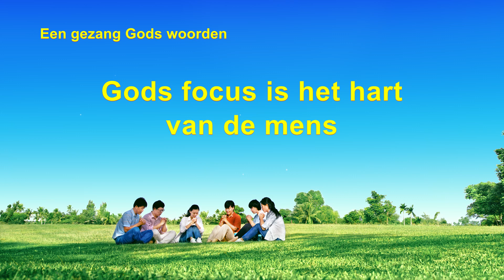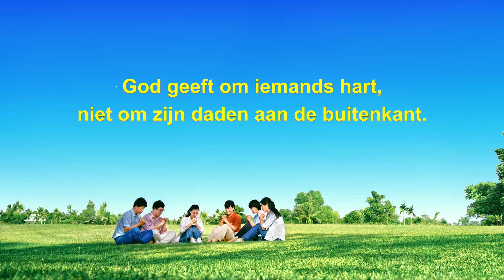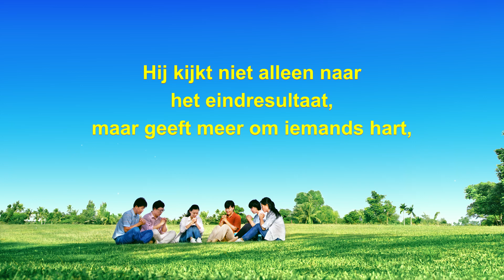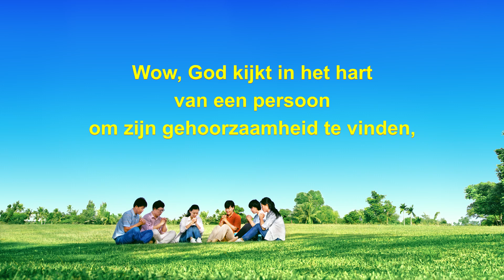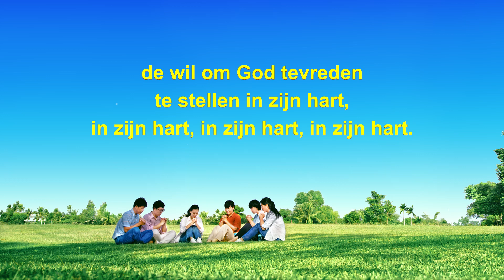Christelijke muziek ‘Gods focus is het hart van de mens’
Couplet 1
Wanneer men aanvaardt wat God toevertrouwt,
heeft God een norm voor de mens,
of iemands daden goed of slecht zijn,
of men gehoorzaamt of Gods wil tevreden stelt,
en of zijn daden geschikt zijn.
God kijkt in het hart van een persoon om zijn gehoorzaamheid te vinden,
de wil om God tevreden te stellen in zijn hart, in zijn hart.
Couplet 2
God geeft om iemands hart,
niet om zijn daden aan de buitenkant.
Hij hoeft iemand niet te zegenen omdat hij maar wat doet.
Mensen begrijpen God hierin verkeerd!
de wil om God tevreden te stellen in zijn hart,
in zijn hart, in zijn hart.
Couplet 3
Hij kijkt niet alleen naar het eindresultaat,
maar geeft meer om iemands hart,
de houding van de mens tijdens de ontwikkeling van dingen, yeah.
Wow, God kijkt in het hart van een persoon om zijn gehoorzaamheid te vinden,
in zijn hart, in zijn hart, in zijn hart.

Naar Het Woord, Deel II, Over het kennen van God, Gods werk, Gods gezindheid en God Zelf I